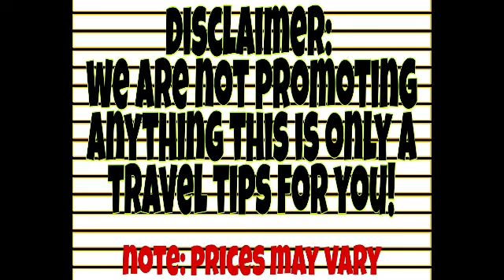BAGUIO TOURIST SPOT | TRAVEL BUDDY WITH NEO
This travel vlog was taken last Jan.2020 during my vacation in Philippines. Hope you enjoy watching this video.

baguio tourist spot
baguio best tourist spot
strawberry farm sa baguio
tourist destination